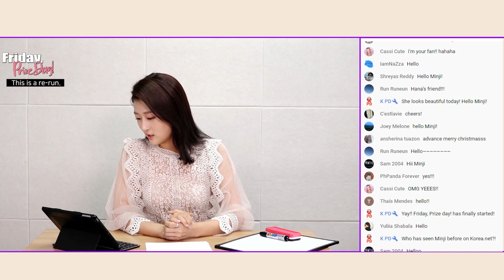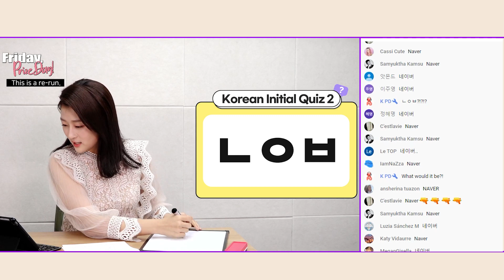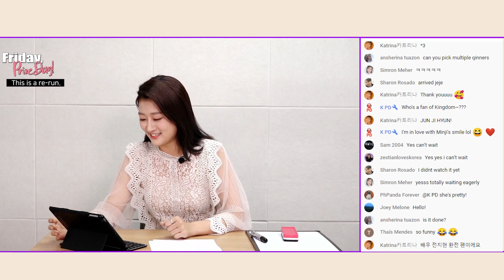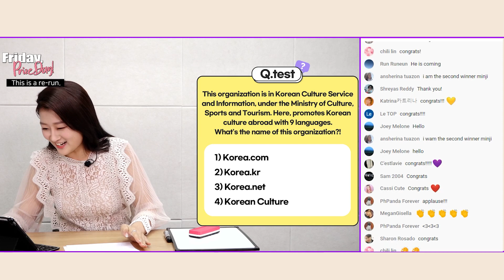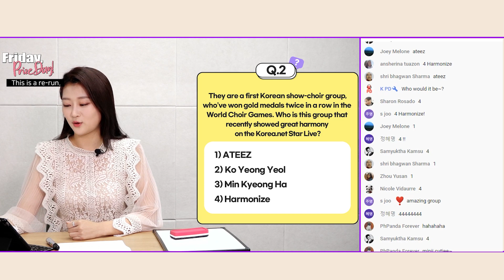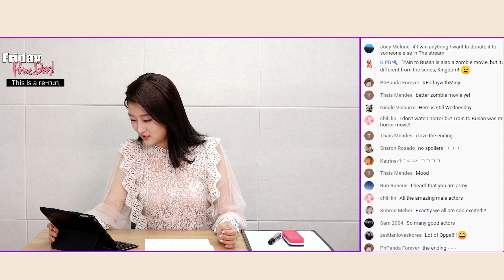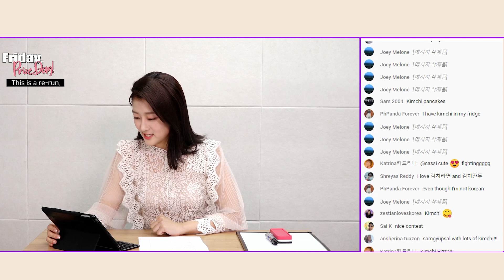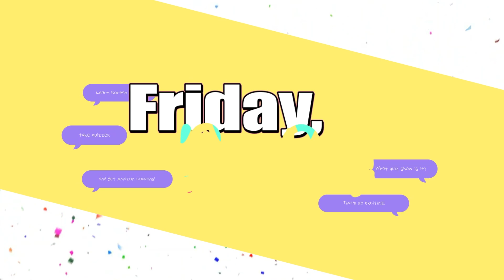[Friday, Prize day] The easiest way to win USD 1000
A new weekly Korea.net YouTube live quiz show "Friday, PrizeDay" has just begun!

In our first episode, Minji shared greetings with the audiences and gave away total USD 1000 Amazon gift cards to the winners of quiz on Korean culture.
Do you love What is ㅂㅌㅅㄴㄷ? BTS? K-drama?
Come and join our fun talk and quiz with lovely host Minji!

Host: Kim Minji
Produced by Hong Jihye, Kim Minji

Korea.net의 새로운 주간 생방송 퀴즈쇼 "Friday, Prize day!"가 드디어 방송됐는데요!
첫 화에선 세계적인 그룹이 돼버린 방탄소년단부터 시작해 한국 영화, 관광 등 다양한 퀴즈가 준비됐는데요!
발빠르게 정답을 맞추는 구독자분들에게 총 1,000 달러에 달하는 깜짝 선물도 주어졌다고 합니다!
김민지 기자와 재미있게 풀어보는 한국에 관한 생방송 퀴즈쇼! 지금 바로 풀버전 영상을 시청하세요!

코리아넷 채널 구독 및 영상 좋아요도 잊지 마세요!

진행 : 김민지
제작 책임 : 홍지혜, 김민지

공공누리의 제 4유형 : 출처표시 + 상업적 이용금지 + 변경금지

※ 공공누리의  제 4유형에 근거하여 자유롭게 활용할 수 있으나,
인물의 초상권 및 콘텐츠 저작인격권은 별도로 확보해야합니다.